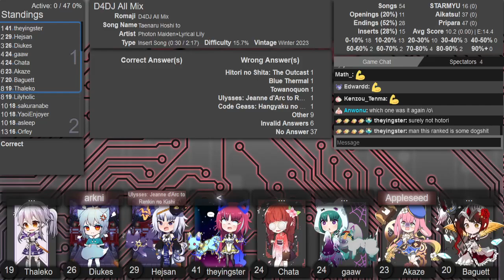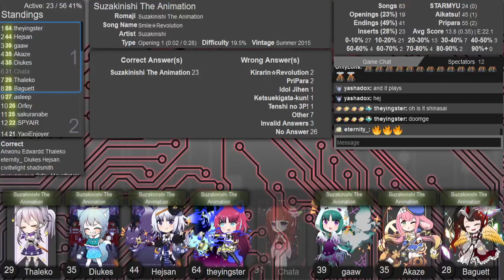AMQ Central Ranked 2023-11-13